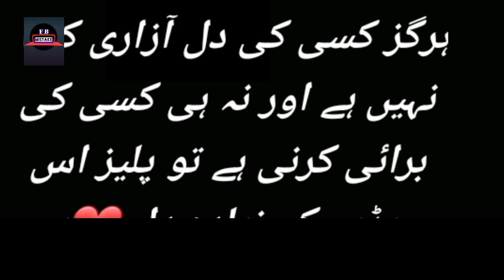Mujhe Pyaar Hua Tha Episode 19 - Episode 20 Teaser - Funny Mistakes - ARY Digital Drama - 2 Jan 2023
Mujhe Pyaar Hua Tha Episode 4 - Episode 5 Teaser - Funny Mistakes - ARY Digital Drama

Cast :
Hania Aamir as Maheer Zaviyar Naumaan as Areeb Wahaj Ali as Saad Shahood Alvi Salma Hassan Angeline Malik Noor - ul - Hassan Shaheen Khan Malaikah Ambar Khan Sabeena Syed Ayesha Mirza Washma Fatima

Timing : Mujhe Pyaar Hua Tha every Monday at 08:00 PM , on ARY Digital